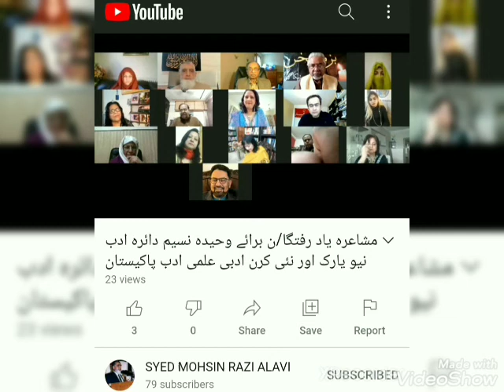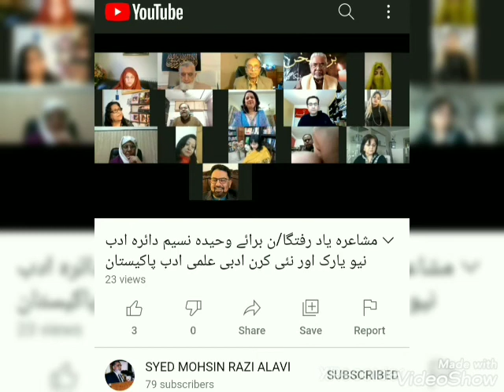Barqi Azmi Recites His Ghazals In Online Mushaira Dairah Adab Newyork & NAI Kiran Aalami Adab